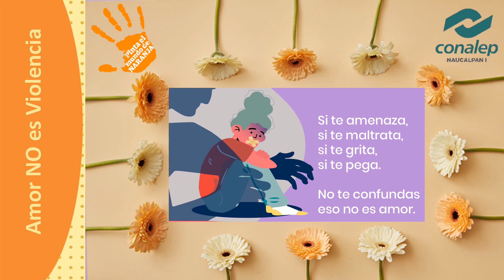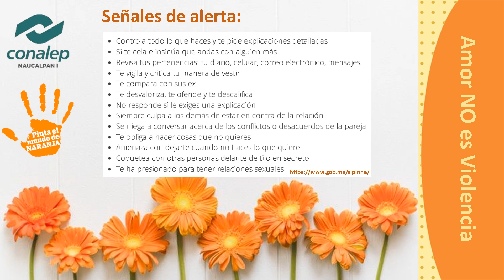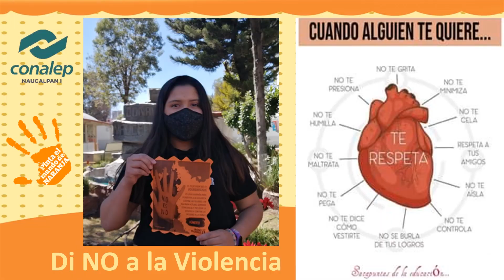PORQUE EL AMOR NO DUELE ¡LÍBERATE! NO ESTÁS SOLA. LÍNEA SIN VIOLENCIA 800 108 40 53. FALTAN 9 DÍAS